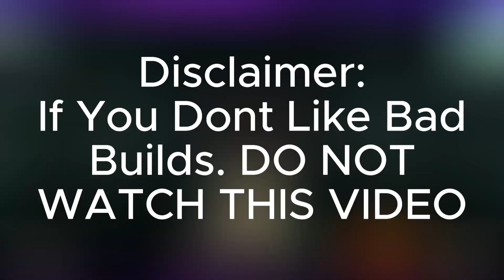Villager Heist - How to Steal A Villager in Minecraft!